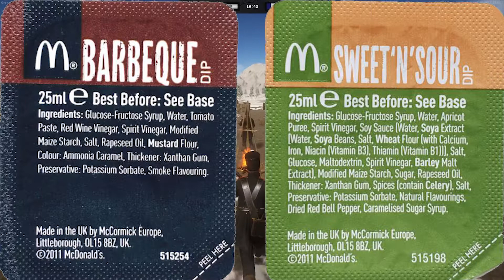Holdfast: Nations At War (Snip bits 28)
Small snippets while playing with Der 25th Freikorps (25FK) Prussian regiment
In/outro music: Chadd Whiskey